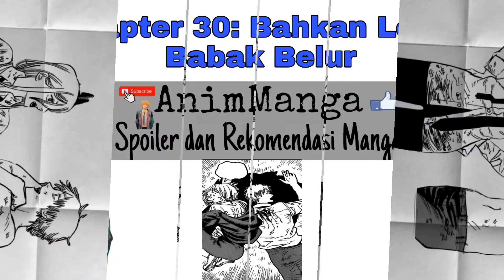Latihan Brutal Dari Kishibe Hingga Denji dan Power Mati Berkali kali | Chainsaw Man Chapter 30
Judul : Chainaw Man
Karya : Fujimoto Tatsuki
Awal Cerita : Pemuda pingsan + setan anjing gergaji = Manusia Gergaji! Namanya menjelaskan itu semua! Kehidupan kemiskinan Denji berubah selamanya saat ia bergabung dengan anjing gergaji peliharaannya, Pochita! Sekarang dia tinggal di kota besar dan seorang Pemburu Iblis resmi. Tapi dia harus banyak belajar tentang pekerjaan barunya dan kekuatan gergaji!

Alternative Name: Chain Saw Man, Chainsawman, 체인쏘맨, チェンソーマン, 电锯人

Genre : Action Comedy Drama Horror Mature Mystery Shounen Supernatural Tragedy